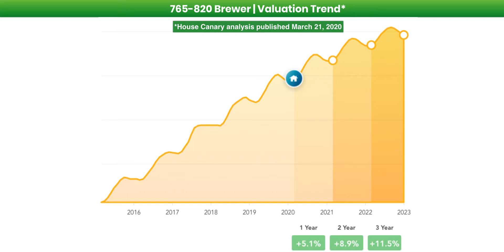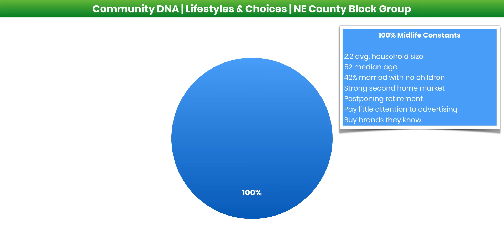SWPRE Fredericksburg Labs 765-820 Brewer RD Fredericksburg TX Luxury Real Estate and Home For Sale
Unobstructed pastoral views. Heavily treed. Half mile driveway. Spacious contemporary, 5 bedroom, 4 bath, all brick pool home. Extensive windows and verandas maximize views. Chef’s island kitchen with granite, gas cook top and Sub-Zero dual refrigeration system. Private Master Suite with spectacular designer bath features walk in dressing room and closet. Lower level three bedrooms includes a huge Bunk Room that will sleep lots of kids and friends. Two living areas. Walk out lower level to lanai covered pool and pool house. The spacious guest house is a 2 bedroom, 2 bath open concept home featuring Euro-design kitchen, large screen-enclosed porch, overhead lift door accessing massive storage. This lovely spacious guest house is handicap accessible featuring walk in tub and wide door access. The main home and guest house provide great potential for multi-generational family living. Large greenhouse and stock pond. Entire ranch is fenced and cross-fenced. Fredericksburg ISD. Not in flood zone. 12 MI to Downtown Fredericksburg. 90 MIN to Austin or San Antonio. 59.01 acres Ag Exempt. Potential uses include: Gentleman’s ranch, vineyard, BNB or multi-generational living. Outstanding Community DNA and demographics. Compelling investment considerations. Available with improvements and 26.06 acres.

OFFERED 3 WAYS

Entire Property: All Improvements. 61.01 +/- acres. $1,914,171
Upper Tract: All Improvements. 26.06+/- acres. $1,354,979
Lower Tract: 34.95+/- acres. $559,200

INVESTOR CONSIDERATIONS

Value trend projections: 5.1% increase in one year, 8.9% in two years, 11.5% in three years
Market Status: Neutral Market (neither a Buyer's nor a Seller's market)
Days on Market: Average about 130 days
Months of Supply: About 5.7 months

COMMUNITY DNA

Comparing the Brewer RD Census Block Group (WIKI definition: "...the smallest geographical unit the US Census Bureau publishes sample data...) to Fredericksburg, the Census Block Group has:

81% higher population growth
184% higher $500K+ homes
233% higher $1M+ homes
32% higher $100K+ household incomes
97% higher $500K+ household net worth
38% higher owner occupied homes

PRINCESS COHEN, MBA, CIPS
SWPRE Senior Partner
SWPRE Austin Philanthropy Chair